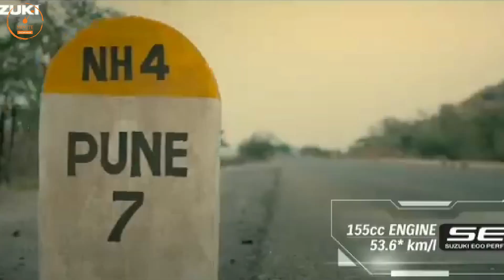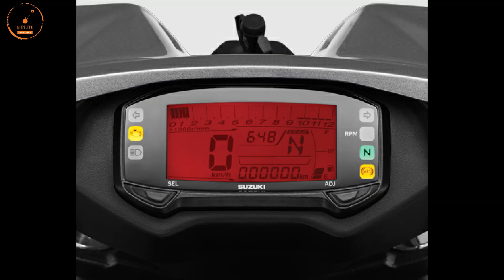Suzuki Intruder 155 Discontinued | अब आप इस बाइक को नही खरीद सकते है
suzuki intruder 155 cruiser bike discontinued in india
...watch for more details

2022 suzuki intruder 155
2022 suzuki intruder price